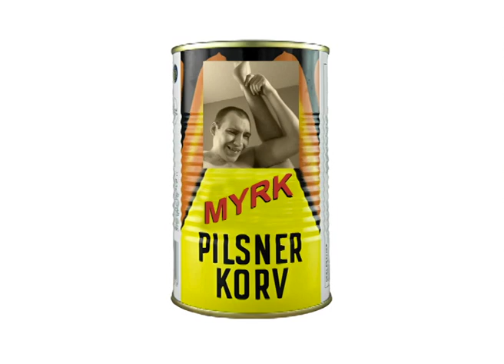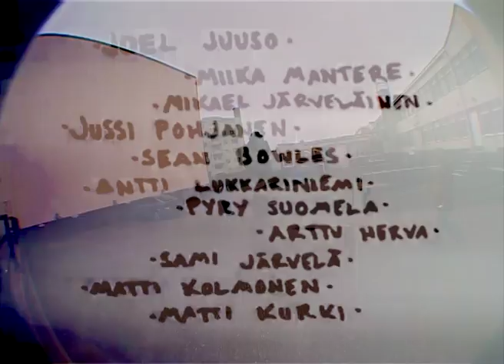MYRK PILSNERKORV 2014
Myrkin leffa kesältä 2014

Riders:
Antti Lukkariniemi
Arttu Herva
Joel Juuso
Jussi Pohjanen
Matti Kolmonen
Matti Kurki
Miika Mantere
Mikael Järveläinen
Pyry Suomela
Sean Bowles